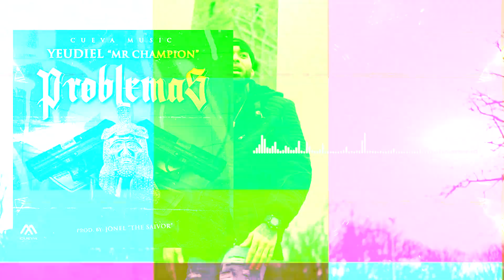YEUDIEL - PROBLEMAS 🔥 ( Mr Champion ) 🔥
PROD. BY: JONEL ´´THE SAIVOR ´´ FINE STUDIOS
VIDEO - GABRIEL PHOTO FILMS